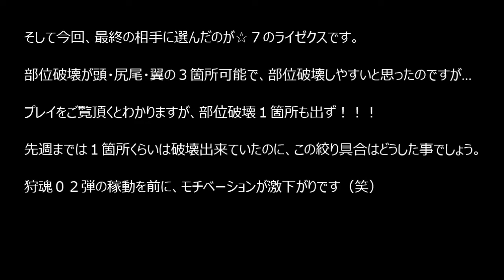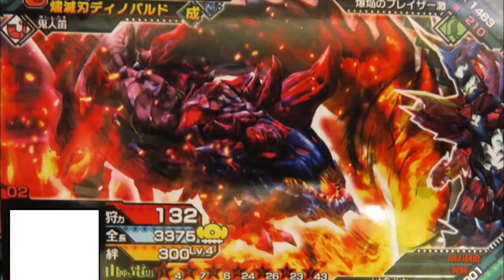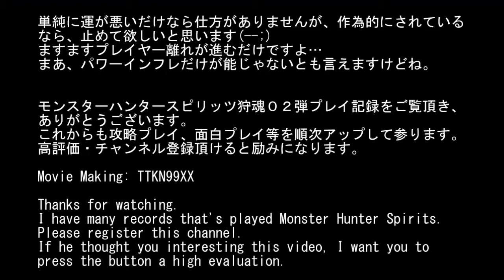モンスターハンタースピリッツ狩魂02弾 山神と電影 燼滅刃ディノバルド復活：第１章では狩力１３２で打ち止めです(^^:)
狩魂０２弾、他のプレイ動画は↓こちらから…

モンスターハンタースピリッツ狩魂０２弾　山神と電影
（Monster Hunter Spirits karitamasi ver01）

燼滅刃ディノバルド復活：

第１章では狩力１３２で打ち止めです(^^:)

第２章のラスボスでも出たら笑うなあ…